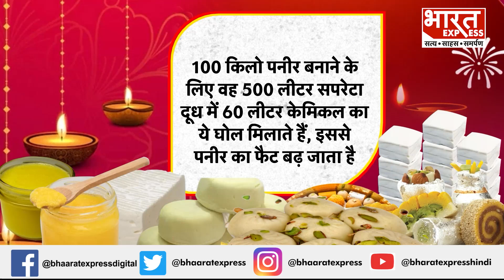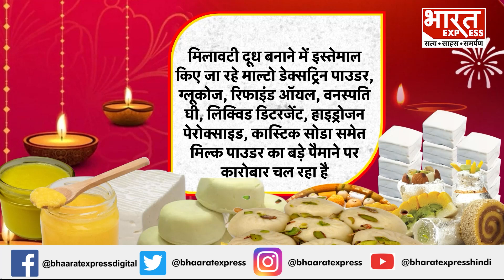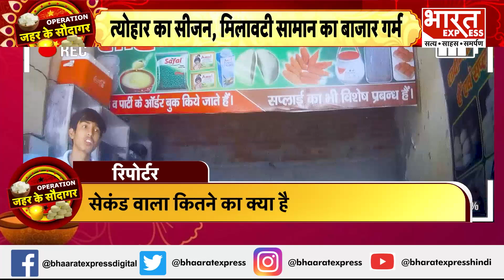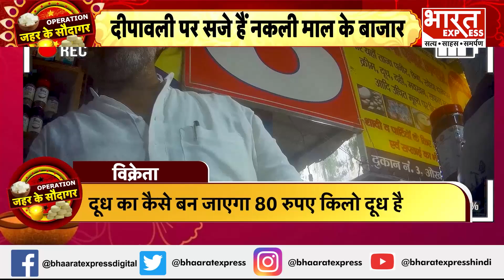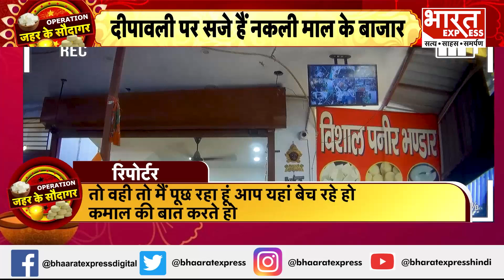मिलावटखोर ले रहे हैं मौज: बिक रही हैं नकली मिठाई, पनीर और मावा |दीपावली पर सजे हैं नकली माल के बाजार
Thanks & Regards
Bharat Express